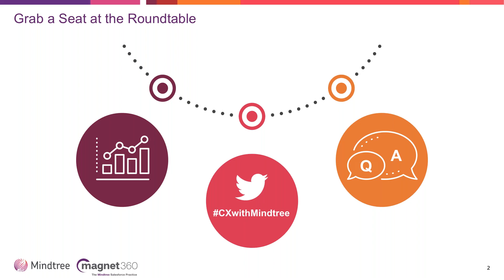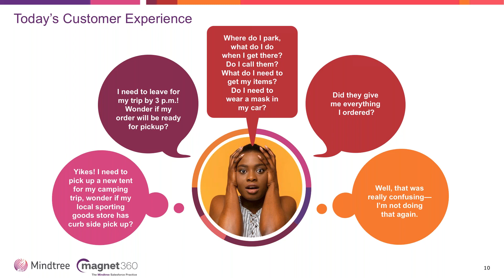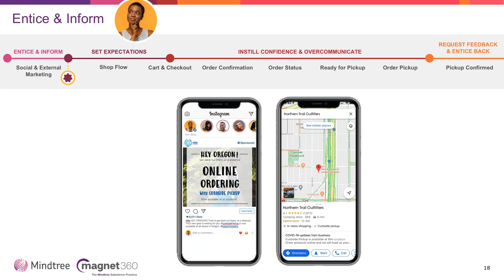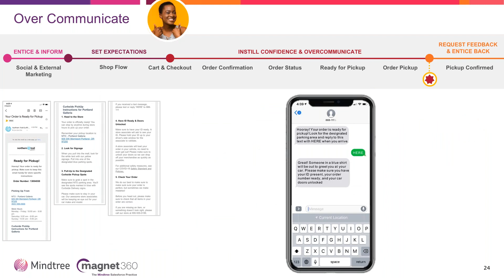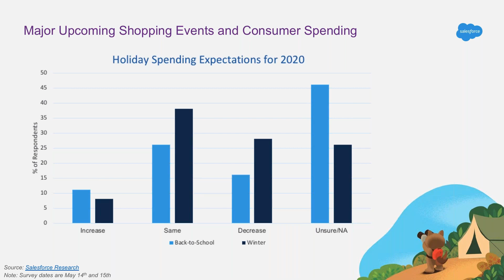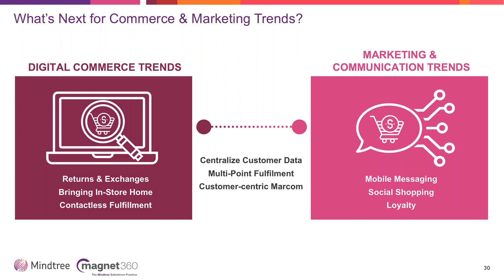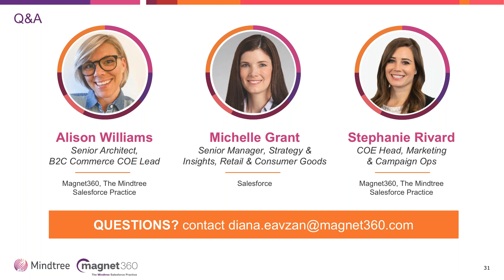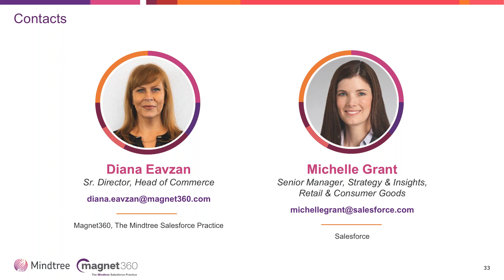Retail Experience Must-haves–2020 Edition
In the third edition of our CX Virtual Roundtable Series, we focus on helping retailers successfully navigate challenges being faced during the COVID-19 pandemic.

New consumer behavior patterns are emerging and our panel of experts are here to break down how e-commerce and digital retail trends have shifted since the beginning of 2020.

We discuss best practices for keeping your customers safe and informed, how to implement the hottest digital retail experience—
Buy Online Pick Up Curbside—and what this all means for the future of retail, including:

Key areas to modify in your full-funnel experience

Ways to leverage Salesforce Commerce Cloud, Marketing Cloud, and Service Cloud

How to address returns, holiday shopping, and more.